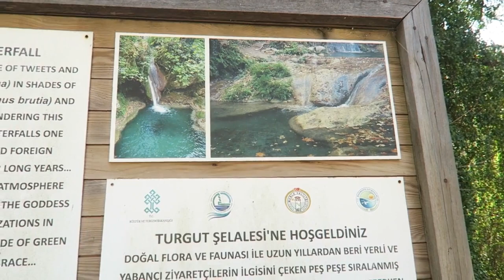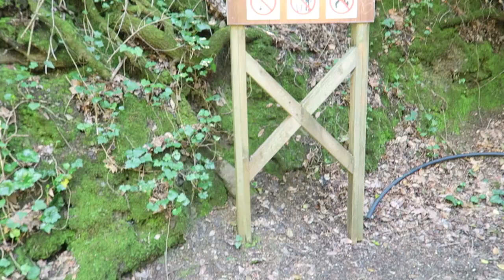MARMARIS WATERFALL VLOG🇹🇷TURGUT ŞELALE TURKEY | My Pretty Everything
Hi loves!🤍 Today's video is a vlog about the Marmaris Turgut waterfall. I hope you enjoy it!🍃
🦢My Pretty Everything is a channel about Beauty, Lifestyle and Fashion🌸 I am a girly girl and like to share the things I love with the world!